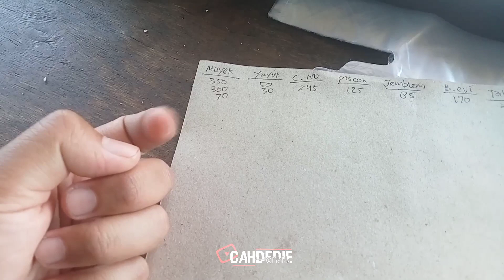PEMUDA SUKSES !!! SUKSES DIUSIA MUDA-OMSET PERHARI 2 JUTA 100-IDE BISNIS 2022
SELAMAT MENONTON

usaha

usaha rumahan

usaha menjajikan ditahun 2022

usaha sampingan

usaha modal besar

usaha di kampung

ide bisnis

ide usaha

ide jualan

ide kreatif

ide bisnis jualan

inspirasi usaha